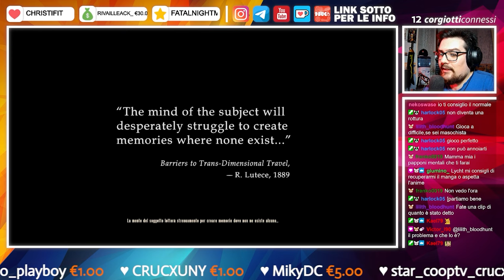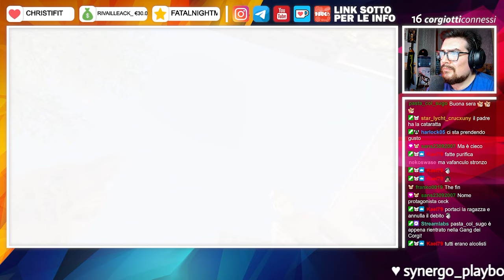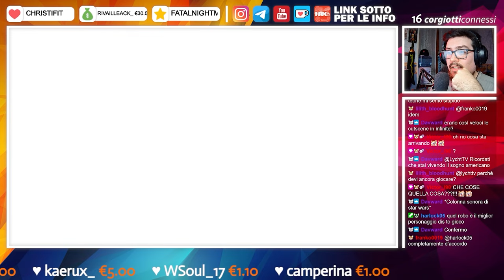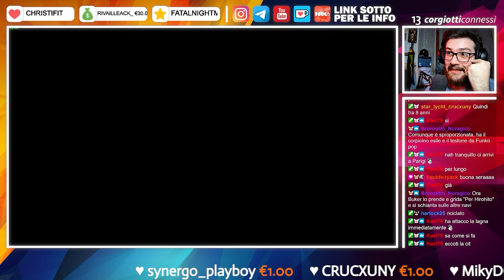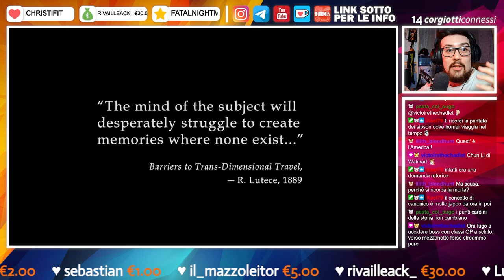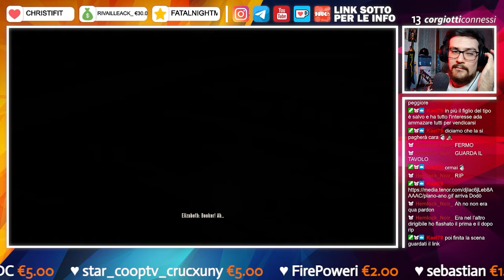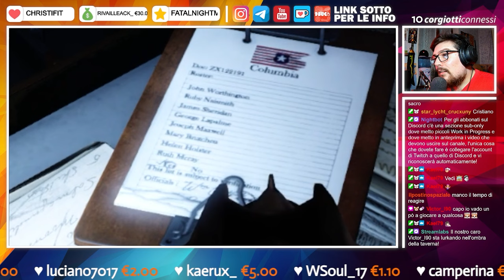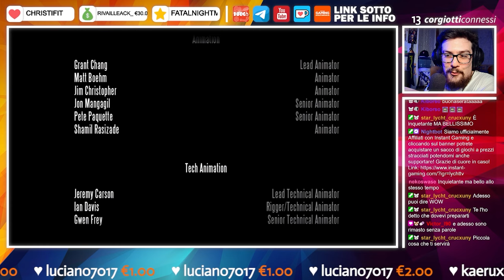CORGIANZA - Best of BioShock Infinite: Blind-Run [23.1]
Eccoci in un altro Corgianza gente, oggi siamo su BioShock Infinite nella prima parte di due video, spero vi piaccia, consiglio le cuffie! Nel link qui sotto potete trovare tanti altri giochi e software a poco, e potete anche sostenermi totalmente gratuitamente, grazie mille di cuore in caso! ❤